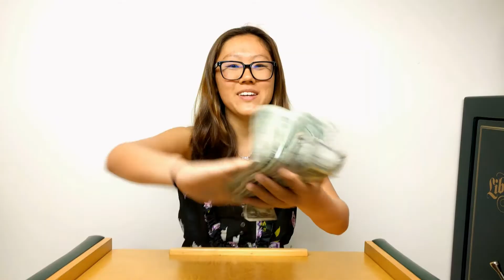ASB Election Speeches 2017-2018